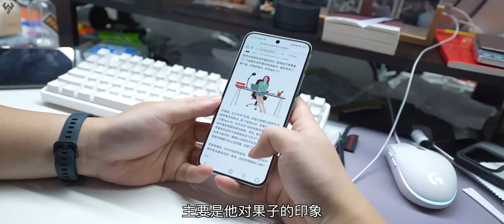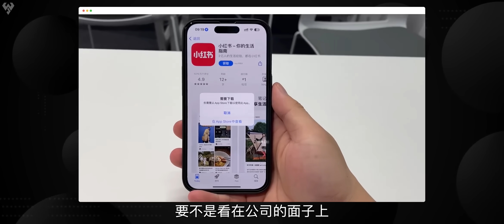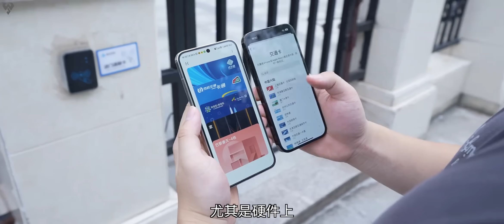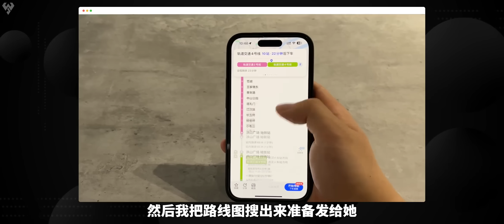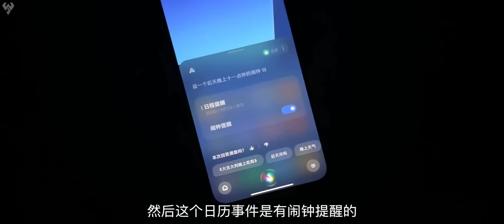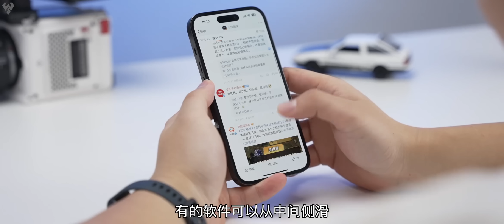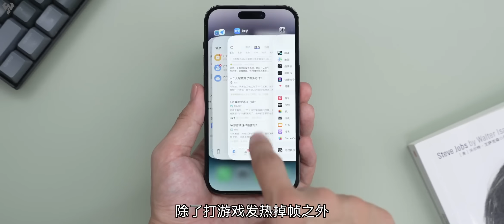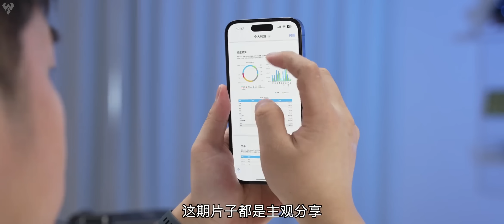「小白」10年米粉换用iPhone！什么体验？